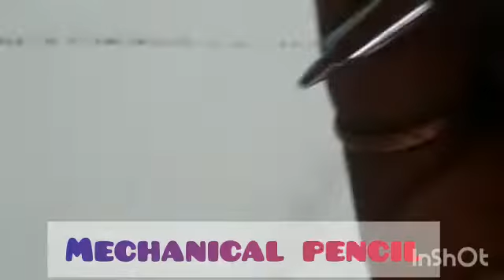what's in my pencil case 😍😍😍😍craft with anjeeka